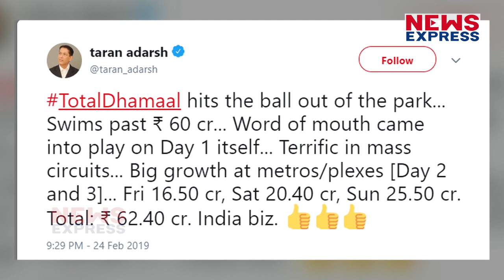Ajay की Total Dhamaal ने तीसरे दिन कमाए इतने करोड़, आंकड़े देख दंग होंगे आप